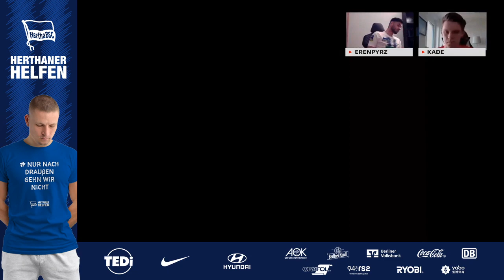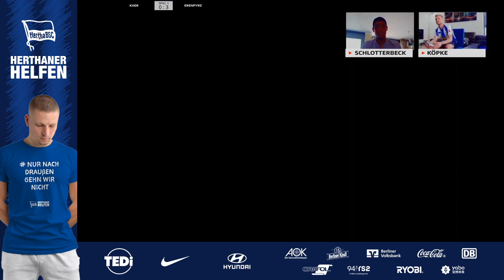Re-Live: Bundesliga Home Challenge | Hertha BSC vs. 1. FC Union | Pascal Köpke u. Eren Poyraz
Berlin - Die vierte Auflage der "Bundesliga Home Challenge" steht an! Dabei löst eHerthaner Eren Poyraz seinen Teamkollegen Tom Bismark ab und trifft gemeinsam mit Stürmer Pascal im virtuellen Stadtderby auf den 1. FC Union.